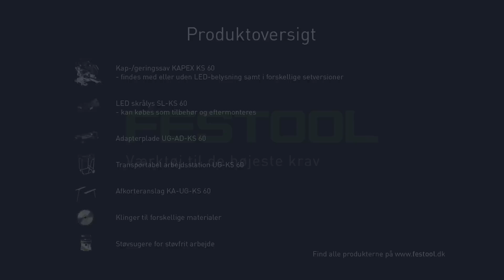Kap-/geringssav | KAPEX KS 60 | Festool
Vores produktspecialist, Matthias, demonstrer kap-/geringssaven KAPEX KS 60.